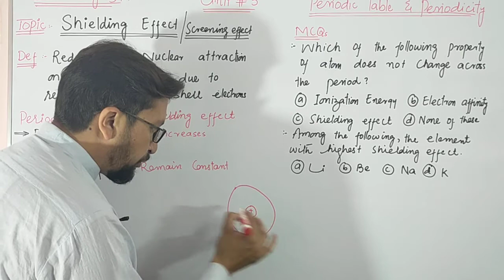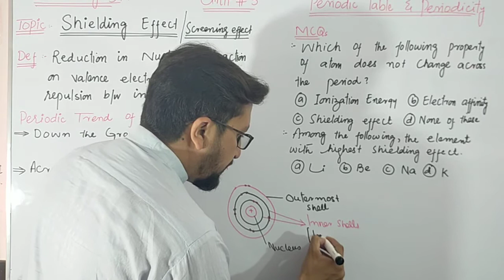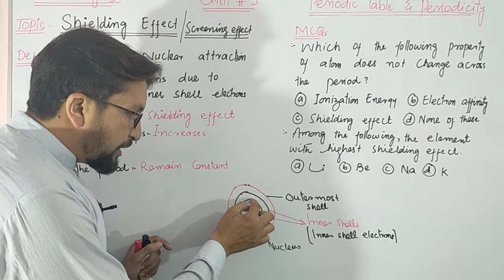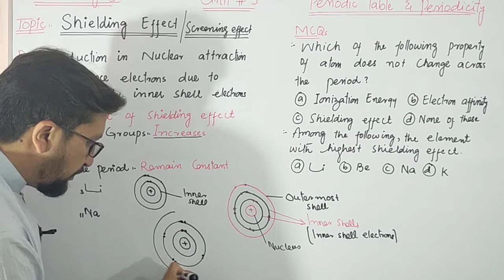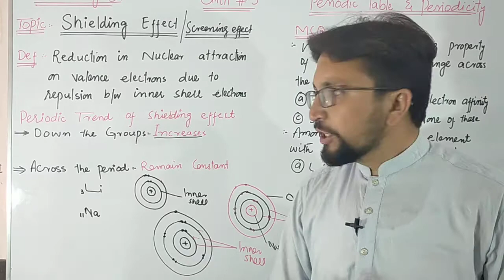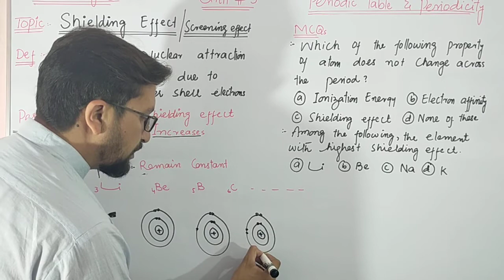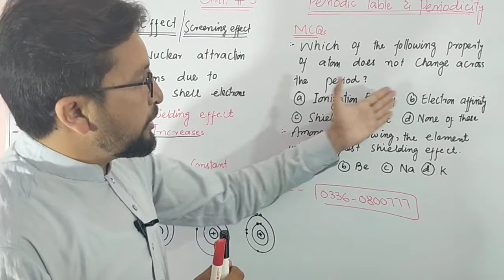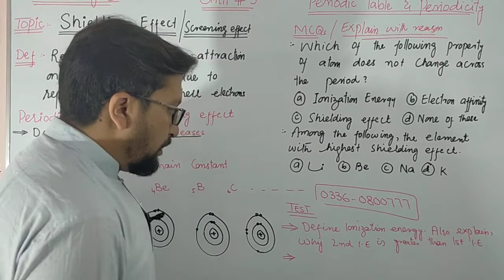9th chem, unit 3, shielding effect